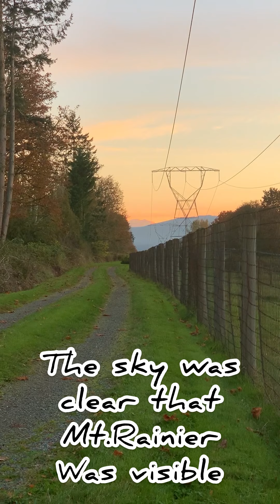Walk around our community | Fall | Lama’s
A beautiful walk around our community on a perfect fall day. Meeting horses and lama’s along to walk. We also saw some Halloween deco’s.